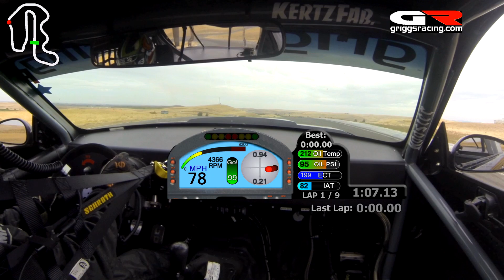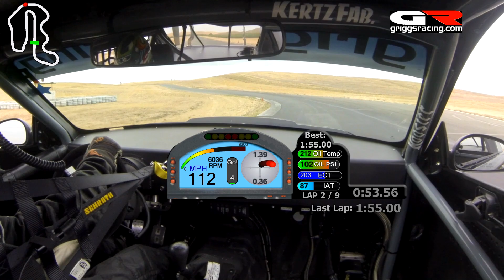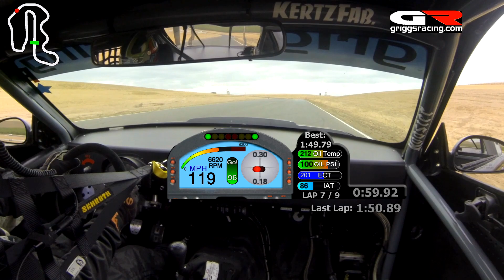Thunderhill w/Bypass - Full Session 10-01-2018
Full F.A.F afternoon session from Thunderhill on 10/1/2018.

1999 GR40 Mustang Cobra
5.0 Aluminator XS
Tremec TKO600